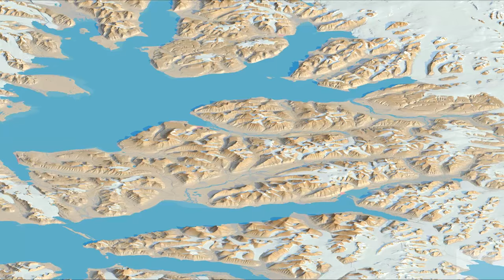Good Morning Spitsbergen - Trailer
Jeżeli chciałbyś nas wesprzeć, jednocześnie ciesząc się prezentem od nas - zachęcamy do odwiedzenia

Nasza wyprawa

Celem naszej wyprawy będzie 200-stu kilometrowy trekking przez ziemie centralnego Spitsbergenu - Nordenskiöld Land. Wyruszymy z miasteczka Longyearbyen, do którego przylecimy samolotem. Nastepnie skierujemy się w stronę Barentsburga, po którego odwiedzeniu ruszymy w kierunku wschodnim trasę kończąc pętlą do Longyearbyen.

Na pokonanie tej trasy mamy dwa tygodnie. Całe jedzenie i sprzęt zabieramy ze sobą z Polski i nosimy przez całą wyprawę. Dodatkowo na miejscu musimy wypożyczyć dwa karabiny do ewentualnej obrony przed niedźwiedziami polarnymi.